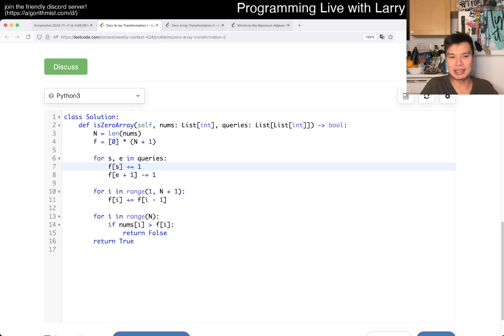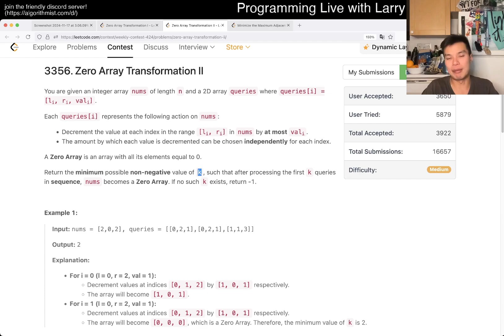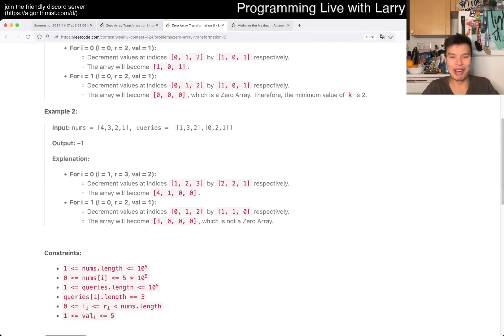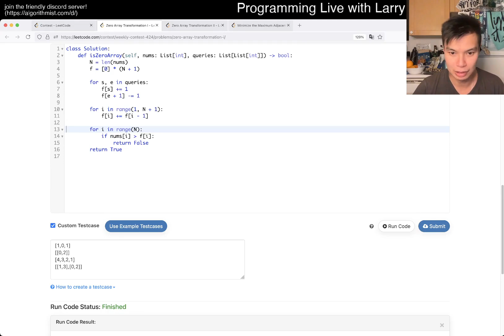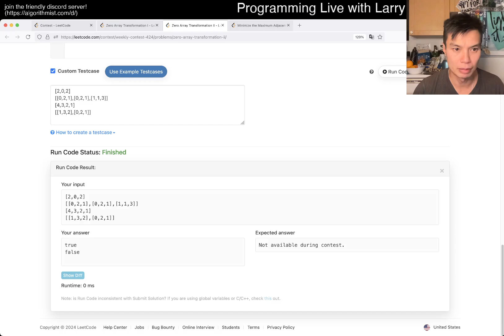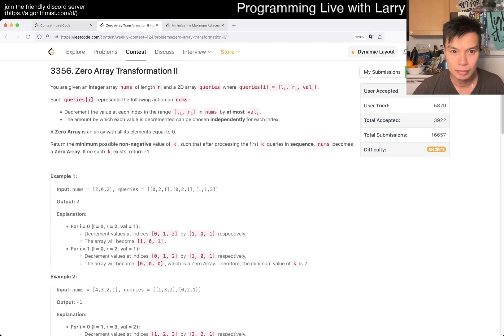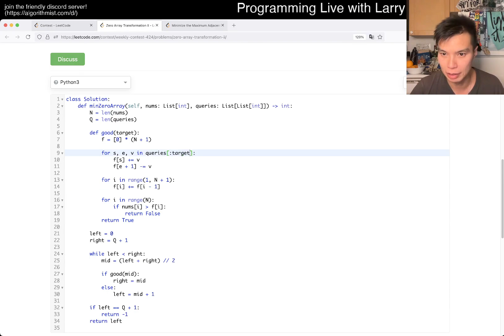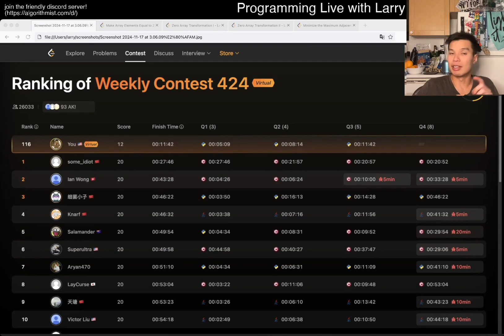3356. Zero Array Transformation II (Leetcode Medium)